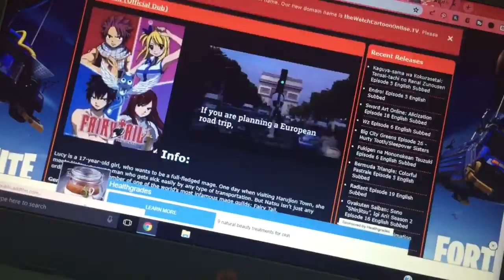I feel so gross..|| What I Do When I’m Sick || Sick Day Vlog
Hi every one! I’m really really sorry for not uploading consistently this week! I’ve been really bad sick! And I apologize for looking so gross!  On the bright side, I’m thinking of becoming a daily vlogger!! What do you guys think?? Would you watch it?
Stalk me on my instagram!